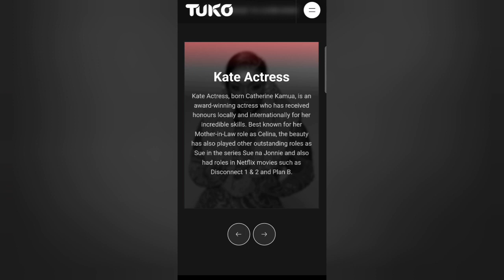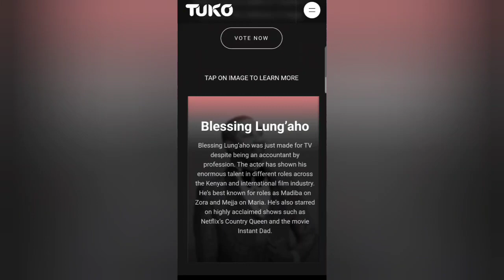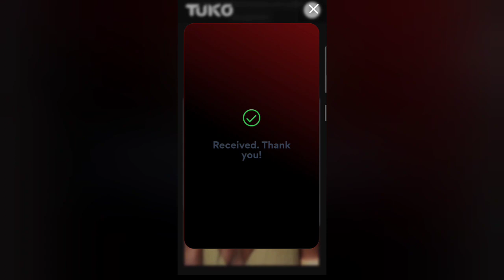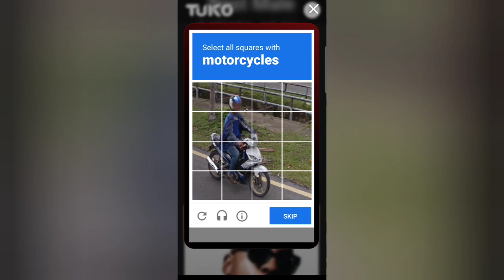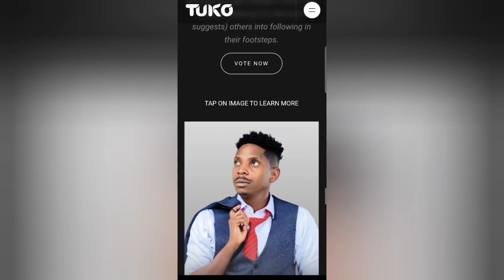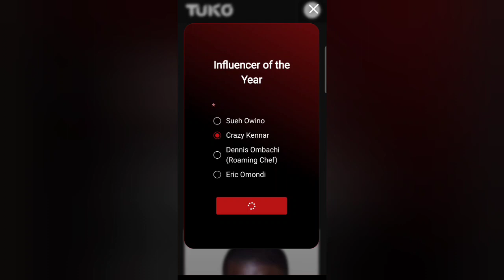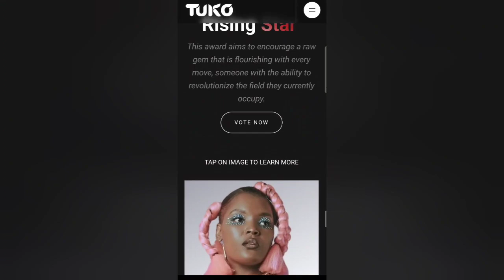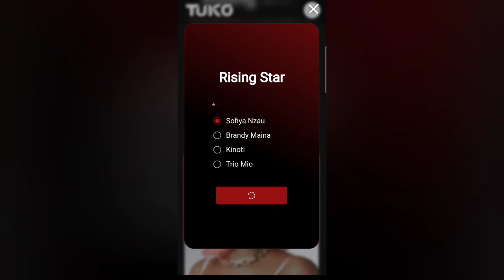Vote with me TUKO Entertainment Awards 2024